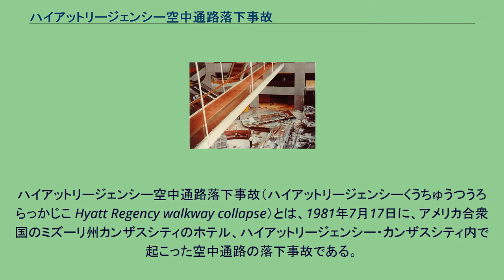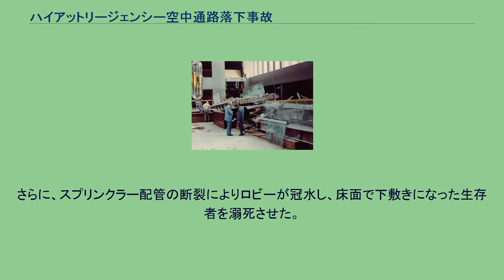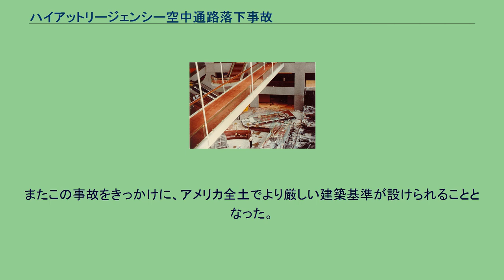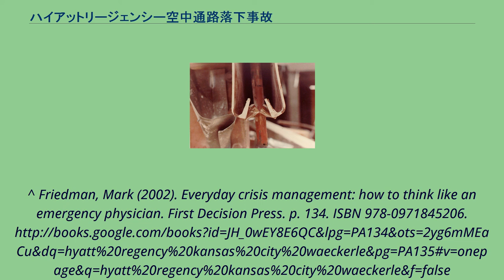ハイアットリージェンシー空中通路落下事故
カンザスシティ_(ミズーリ州)
事故現場の写真。
崩落した4階と2階の空中通路が接続されていた場所はベニア板で塞がれている。
3階の空中通路は無傷で残っている。
ハイアットリージェンシー空中通路落下事故（ハイアットリージェンシーくうちゅうつうろらっかじこ Hyatt Regency walkway collapse）とは、1981年7月17日に、アメリカ合衆国のミズーリ州カンザスシティのホテル、ハイアットリージェンシー・カンザスシティ内で起こった空中通路の落下事故である。
114名の命が失われ、216名が負傷した。
事故当時において、建築物の崩落による事故としてはアメリカ合衆国で史上最悪のものとなり、世界で大きく報道された。
本来の設計（左）と実際に施工されていた（右）吊り下げ金具と梁の接続方法。
左図ではナット部分にかかる荷重は4階分のPのみであるが右図では2階を含めた2Pの荷重がかかることになる 変形した4階の梁。
落下の衝撃で2階の吊り下げ金具が梁を縦に貫通している 調査初日に撮影されたホテルのロビー 崩落した4階と2階の空中通路 1981年7月17日、現場ホテルのロビーではダンスコンテストが開かれ、およそ1600人の人々で混雑しており、一部の見物人はロビー上部の空中通路からダンスを見物していた。
2階には約40人、4階には約20人が空中通路に立っていた。
ロビー天井吹き抜け部分の空中通路は2、3、および4階の位置に金属部品で吊り下げて設置してあり、そのうち4階部分は2階部分の真上に位置するように、また3階部分はそれより数メートル離れて設置してあった。
設計図上では、4階と2階の空中通路は天井の梁と接続された吊り下げ金具によって吊り下げられる予定だったが、建設途中に無断で計画が変更され、2階の空中通路を支える吊り下げ金具が4階の空中通路の梁に接続されるように変更されていた。
そのため、4階通路を支える梁に2階通路の重量が加わり、設計時に想定されていた2倍以上の負荷がかかり、積載荷重が0の時でも崩落の可能性があった。
19時5分頃、60人の見物客の重みで4階通路の梁が変形、天井からの吊り下げ金具との接続が外れ、4階通路に接続されていた2階通路と共に下のロビーに崩れ落ち、4階に居た人は10m下まで転落し、2階と真下のロビーに居た人は通路の下敷きになった。
さらに、スプリンクラー配管の断裂によりロビーが冠水し、床面で下敷きになった生存者を溺死させた。
崩落した通路はあまりに重かったためフォークリフトでは持ち上げられず、窓を壊して外からクレーンで持ち上げなければならなかった。
111人が現場で死亡、216人が負傷。
その後、病院で3人が死亡し、最終的な死者は114人となった。
事故当時はダンスコンテストを撮影するためカメラが回っていたが、一転して大惨事を記録することとなってしまった。
その後、このホテルは1983年までに500万ドルをかけて改修され、ロビーには吊り構造ではなく下から柱で支えられた空中通路が2階に再建された。
ホテルは1987年にハイアットリージェンシー・クラウンセンターに改称された後、2011年にはシェラトン・カンザスシティ・アット・クラウンセンターへと再改称された。
またこの事故をきっかけに、アメリカ全土でより厳しい建築基準が設けられることとなった。
なお、設計に関わった技術者たちはそのライセンスを剥奪されたが、刑事罰は免れた。
^ Friedman, Mark (2002). Everyday crisis management: how to think like an emergency physician. First Decision Press. p. 134. ISBN 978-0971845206.